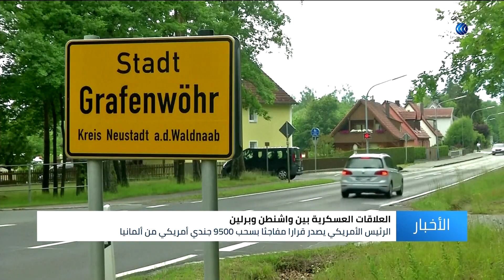جدل حول قرار ترامب سحب آلاف الجنود الأمريكيين من ألمانيا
أمر الرئيس الأمريكي دونالد ترامب بالانسحاب السريع لآلاف الجنود الأمريكيين من ألمانيا، بحسب معطيات من داخل الحكومة الأمريكية. وقال مسؤول حكومي في واشنطن إن 9500 جندي، من بين 34500 جندي أمريكي يتمركزون حاليا في ألمانيا، سيتم سحبهم بحلول سبتمبر. وسيتم نقل جزء منهم إلى بولندا ودول أخرى من حلفاء واشنطن، فيما سيعود جزء آخر إلى الولايات المتحدة. وذكرت صحيفة "وول ستريت جورنال" أن هذا القرار مرتبط أيضا بغضب ترامب بشأن ما اعتبره انخفاضا في الإنفاق العسكري الألماني... المزيد من التفاصيل عبر التقرير المصور.